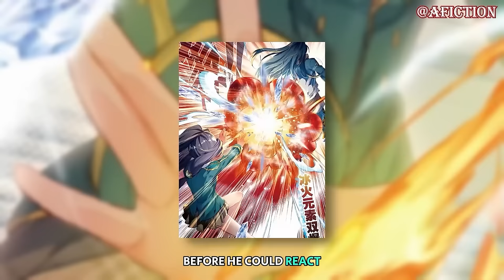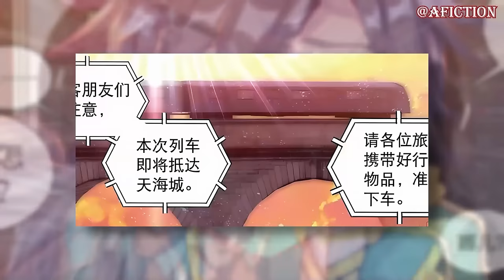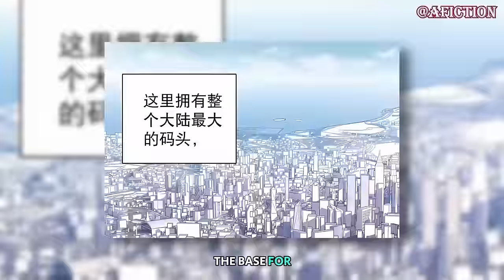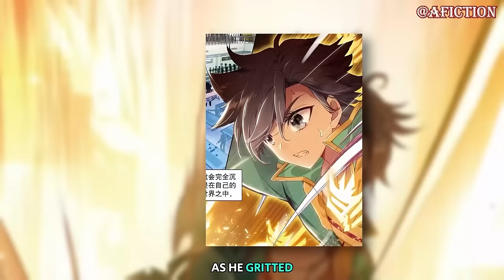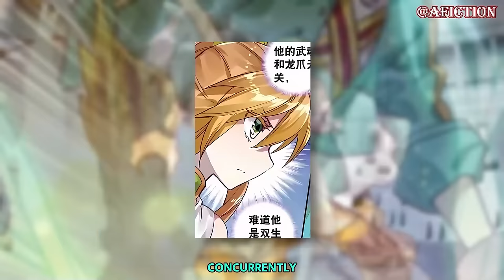Chronicles Of The Dragon Emperor♾️Manhua Recap♾️05